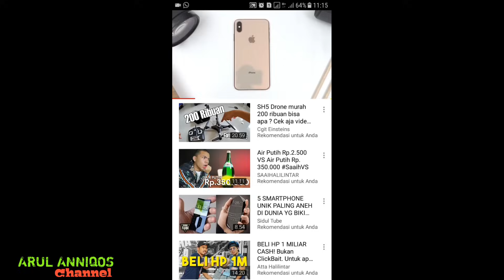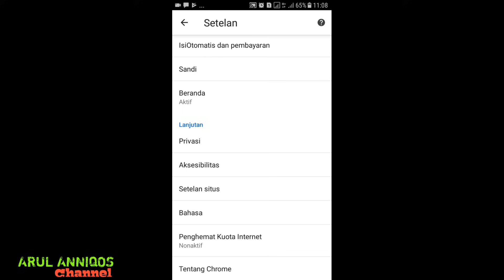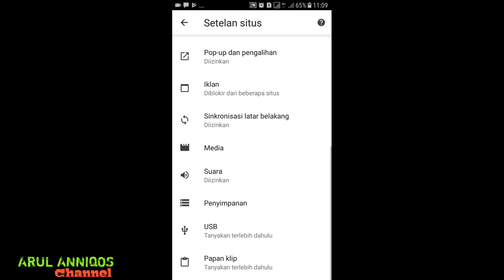Cara Menghilangkan iklan Di HP Android Samsung | TANPA Aplikasi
video lainnya:

*Gear video*